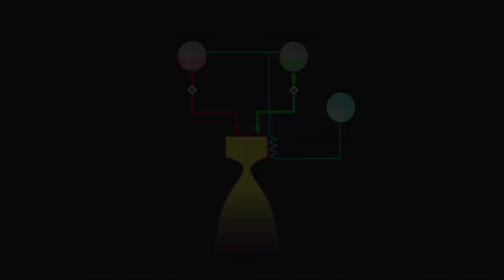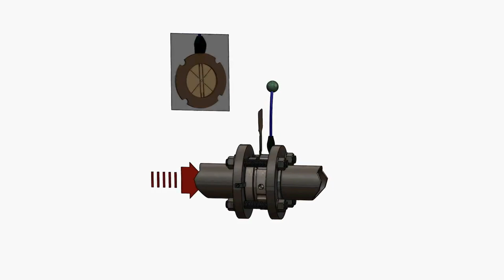Авария Crew Dragon: SpaceX озвучили ПРИЧИНУ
Авария Crew Dragon, пилотируемого корабля компании SpaceX, случилась 20-го апреля 2019 года. С тех пор и сама SpaceX, и NASA сохраняли практически полное молчание — мы не знали ни о причинах аварии, ни даже о её последствиях. Насколько перенесут программу из-за взрыва? Что именно привело к таким опасным событиям? Могла ли авария произойти в полёте? Наконец компания Илона Маска официально ответила на все эти вопросы.